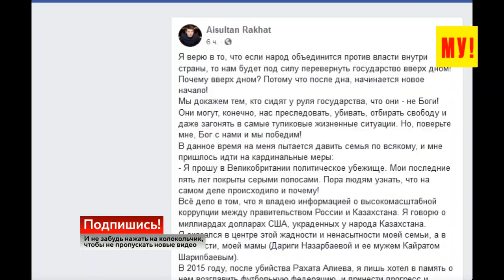МОЛНИЯ Внук Назарбаева Айсултан просит политического убежища и защиты от своей семьи / Казахстан